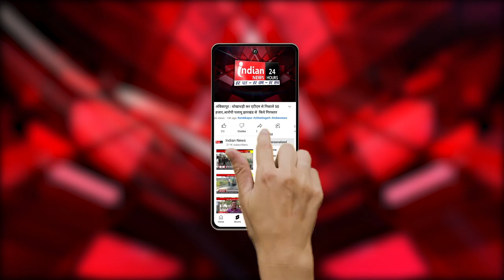Gariaband : छत्तीसगढ़ में बच्ची का भावुक वीडियो वायरल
Our Links